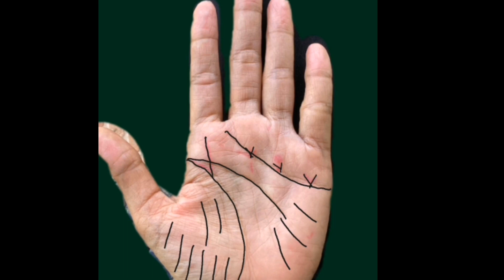สักลายมือชีวิตจะปังจริงหรือ